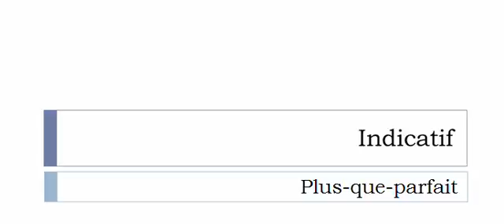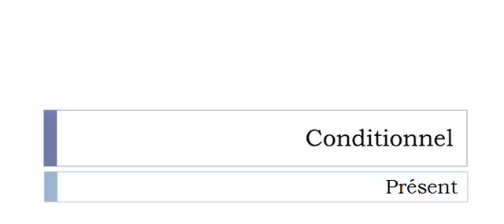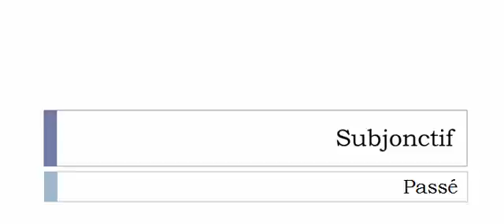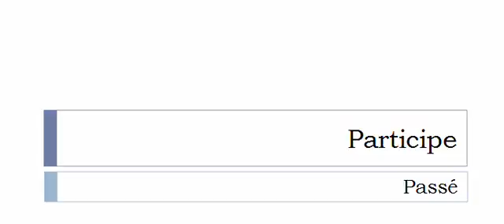เรียนรู้ภาษาฝรั่งเศส = การผันคำกริยา = User